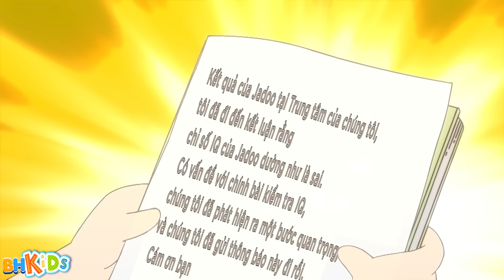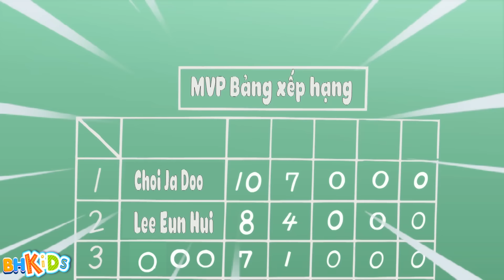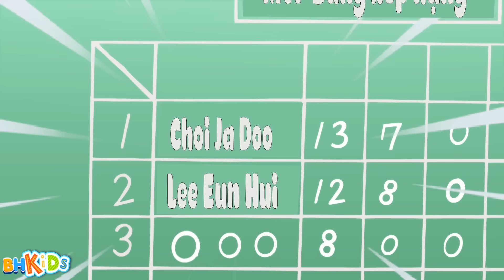Jadoo Gặp Em Bé Khóc Ngoài Đường - Xin Chào Jadoo - Hello Jadoo Lồng Tiếng Việt Hay Nhất